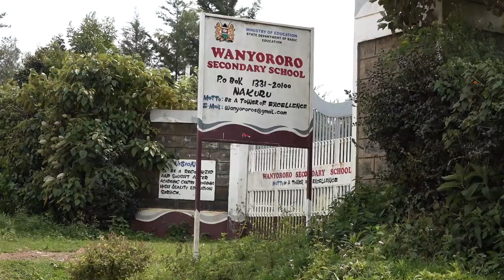Joyce weds Godfrey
Joyce and Godfrey celebrates there wedding ceremony and exchange vows fypシ゚viral